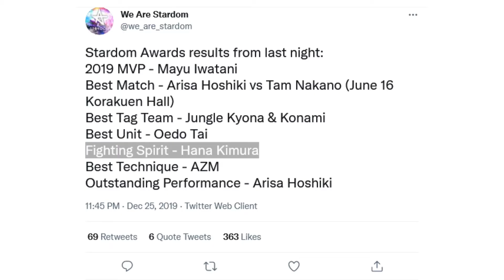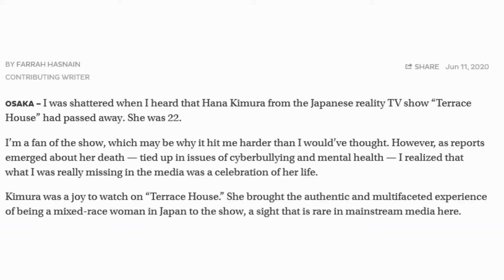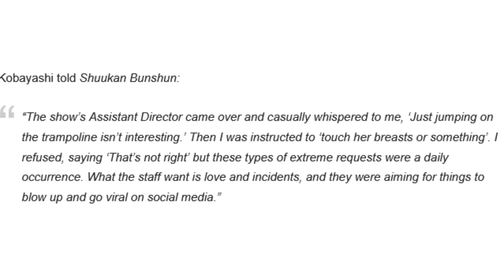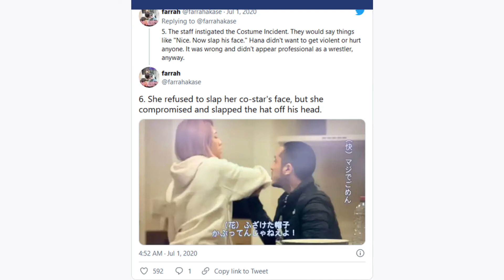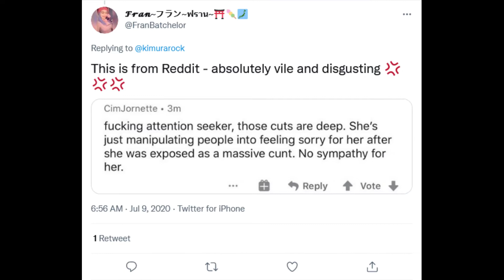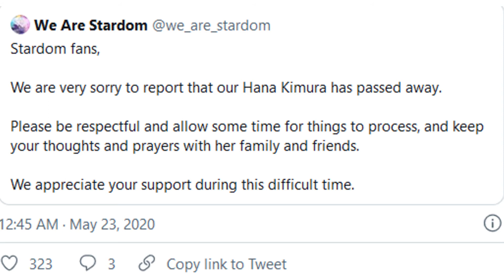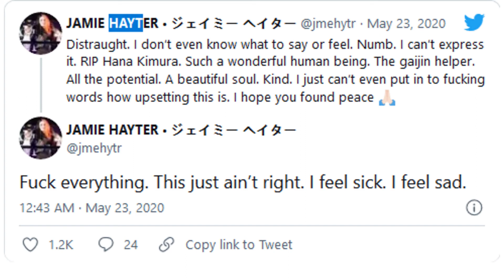HANA KIMURA TRAGEDY | Cyberbullying Leads to Suicide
Hana was a second-generation pro wrestler, former champion in Stardom, well-respected by peers, and she was considered the gaijin helper to non-Japanese talent. The woman known as the "Dangerous Flower" was a natural star who was well on her way toward greatness, but sadly, her life was cut far too short. The constant bullying online led to a downward spiral of depression, suicidal thoughts, and what would ultimately cost Hana her life. This is the life, times, and unfortunate suicide of the late, great Hana Kimura.

Primary sources
~Sources~

Eulogy written for Hana Kimura by Jungle Kyona in ShuPro magazine translation by @/twf87 on Twitter:

1) No Copyright Beats · Twitter @NoCopyRightB
2) YME Fresh · Instagram @ymefreshofficial · Twitter @ymefreshmusic